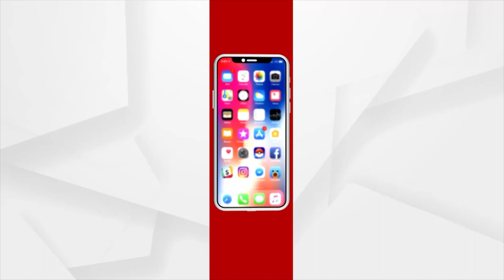ଆଜି ମନ କି ବାତ କାର୍ଯ୍ୟକ୍ରମରେ ଦେଶବାସୀଙ୍କ ସମ୍ଭୋଧିତ କରିବେ ପ୍ରଧାନମନ୍ତ୍ରୀ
ଆଜି ମନ କି ବାତ କାର୍ଯ୍ୟକ୍ରମରେ ଦେଶବାସୀଙ୍କ ସମ୍ଭୋଧିତ କରିବେ ପ୍ରଧାନମନ୍ତ୍ରୀ ନରେନ୍ଦ୍ର ମୋଦି। ଏହା ହେବ ପ୍ରଧାନମନ୍ତ୍ରୀଙ୍କ 80ତମ ମନ କି ବାତ କାର୍ଯ୍ୟକ୍ରମ।